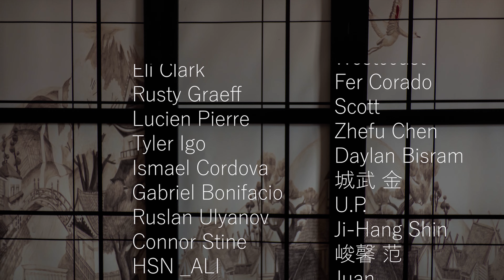XIAO - Lantern Rite Festival Theme Music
This theme from the lantern rite festival was originally composed by Yu-Peng Chen for the video game "Genshin impact" from MiHoyo